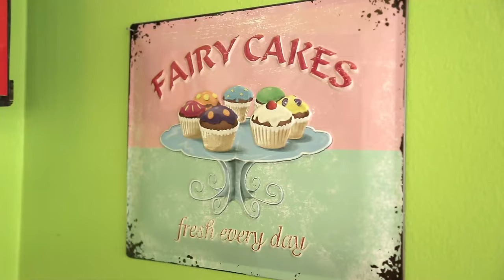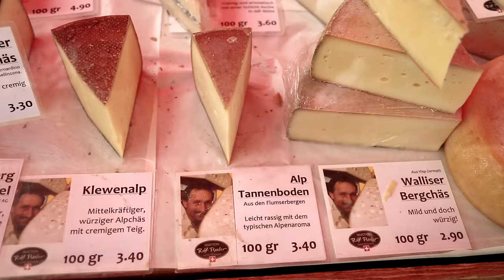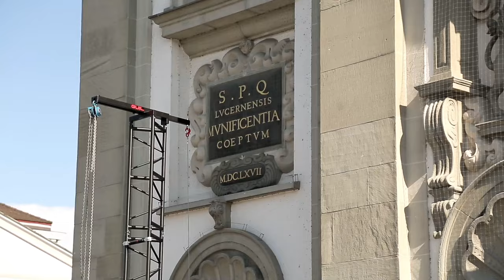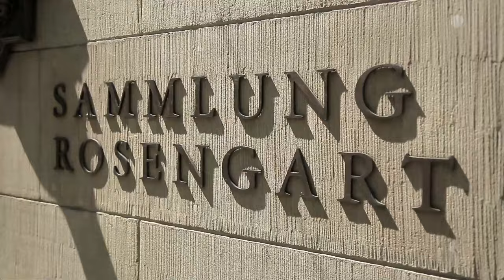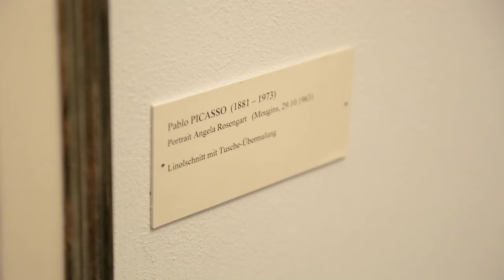Lucerne, Switzerland – The Most BEAUTIFUL City In Switzerland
Lucerne the picturesque city nestled in the heart of Switzerland, makes a beautiful day trip with preserved medieval architecture. It is one of the most beautiful cities in Switzerland – offering a wonderful mix of outdoor activities and cultural sights. One day in Lucerne is not nearly enough to see all of its beauty, but you can see some main sights if you visit Lucerne in one day.